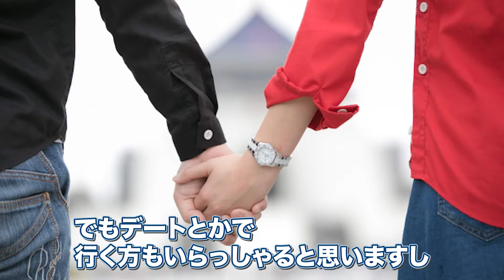関東ダイバー必見！江の島でダイビングできること、知っていましたか？自然を感じるその魅力とは？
パパラギYouTubeをご視聴いただきありがとうございました！
このチャンネルは、これからダイビングを始めたい方の不安解消や悩みごとを解消するためのチャンネルです🤿
ひとりでも多くの方に、素敵なダイビングライフを送っていただきたいと思っています！
ダイビングのこんな情報を知りたいなどありましたらコメントを是非🙏

パパラギダイビングスクール
1986年創業！国内最大規模のスキューバダイビングスクール。
徹底した安全管理と、国内トップクラスの初心者ダイビングライセンス認定実績。

YouTubeで言えない話をこっそり配信

◆ライセンス取得コースについて知りたい方はコチラ
【パパラギダイビングスクール ホームページ】

【パパラギダイビングスクール Instagram】
旬な海の情報はコチラから！
【パパラギダイビングスクール X（旧Twitter)】
日々の活動状況や報告はXで公開中！

【パパラギダイビングスクール Blog🐬】
お得なイベント告知やツアー情報を知りたい方へ

◆各地の水中世界を紹介するチャンネル、その名も「水中世界」（サブチャンネル）🤗

【初心者ダイビングライセンスコースはコチラ】
藤沢本店
神奈川県藤沢市 南藤沢10-4